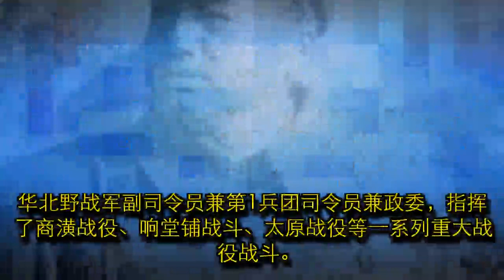盘点：新中国历任国防部长？看看你认识几个！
第 1位、彭德怀（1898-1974），湖南湘潭人，1955年被授予元帅军衔。1954年任国防部长。彭德怀（1954—1959在任）湖南湘潭人，1928年入中国共产党，彭德怀参加过长征。